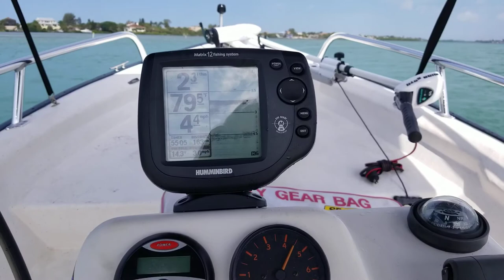2004 Palm Beach Fishing 151 Whitecap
Very clean ready to go to the water fishing boat. This Center console 2004 15' Palm Beach 151 Whitecap is a find. With 60 HP Yamaha motor, bimini, live well, fish box, rod holders, pedestal, rear bench seat, compass, Hummingbird Matrix 12 Fishing System GPS, Minn Kota Trolling Motor comes with Magic Tilt trailer and much more... Located in Nokomis, FL.